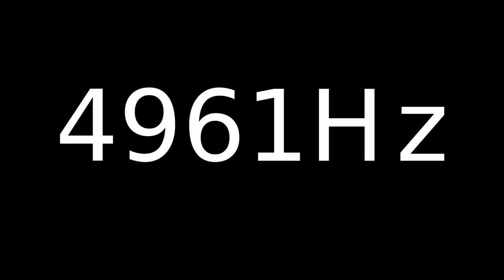Speaker Sound Test 4961Hz